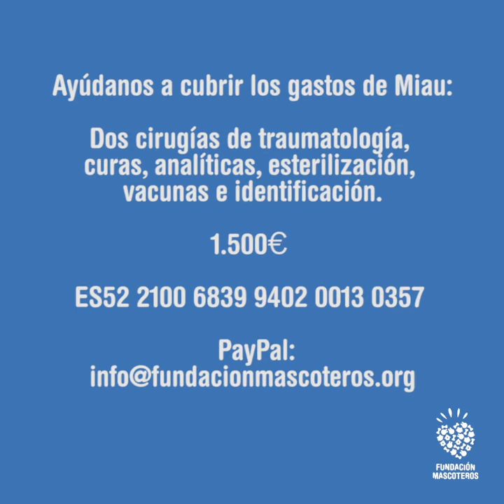La historia de superación de Pedro y Miau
Miau pertenece a una familia muy humilde. Pedro vive con su abuela, una mujer dependiente con demencia senil, desde que se quedó huérfano. Tiene que cuidar de ella, no se puede quedar sola, lo que le impide buscar un empleo, siendo una mínima ayuda de ‘cuidador no profesional de persona en situación de dependencia’  el único ingreso que entra en su casa.

El pasado mes de enero, Miau sufrió un accidente al caerse por la ventana y se rompió una de sus patas delanteras. Pedro le llevó a un veterinario con los pocos ahorros que podía tener, lo suficiente para hacer a penas una radiografía. Le dijeron que tenía que ser intervenido, pero si apenas se podía permitir la consulta, era impensable pagar una cirugía…

Estuvo buscando ayuda durante más de una semana y alguien le habló de la Fundación Mascoteros. Cuando supimos su situación, le citamos lo antes posible para que nuestro equipo veterinario le viera. Tras realizarle nuevas pruebas radiológicas, determinaron que Miau tenía una fractura distal de húmero ‘en explosión’.

Decidimos operarlo para intentar salvar la pata, aunque no lo teníamos todo de nuestra parte ya que tenía el húmero hecho pedazos literalmente y le había afectado a los tejidos alrededor al haber pasado tantos días desde la fractura. Durante un mes Pedro ha venido a la consulta con Miau cada dos días, para realizarle las curas necesarias y mantener el vendaje en su sitio. También hemos ido aprovechando para realizarle los tests y ponerla el microchip. Pero pese a los esfuerzos del equipo veterinario como de su propietario, finalmente tuvimos que amputarle la pata.

Desde entonces Miau a mejorado mucho y se apaña muy bien con sus tres patitas. Ya ha pasado otro mes más en el que ha  tenido que acudir varias veces en semana para realizar las curas correspondientes y comprobar que todo marcha bien. A parte de ayudar a Pedro atendiendo en todo lo necesario a su querida gatita, también le hemos tenido que ayudar con la gasolina para poder acudir tantísimas veces al veterinario (lleva acumulados más de 1.000 kilómetros en trayectos).

Aunque ya Miau está un poco cansada de tantos viajes y veterinarios… pero ¡pronto estará totalmente curada! Y en cuanto se recupere del todo aprovecharemos para esterilizarla y ponerle al día de sus vacunas.